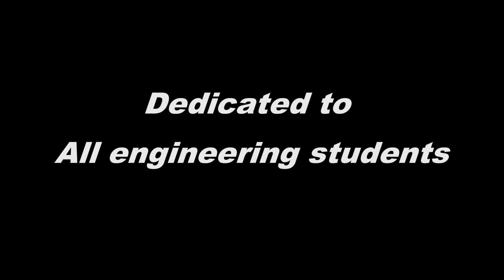3+1=BE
3+1=BE Short film around Be graduate